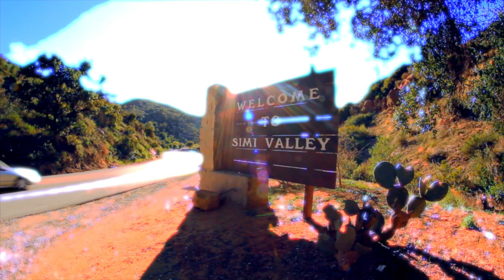THE REAL BROS OF SIMI VALLEY Season 1 Official Trailer